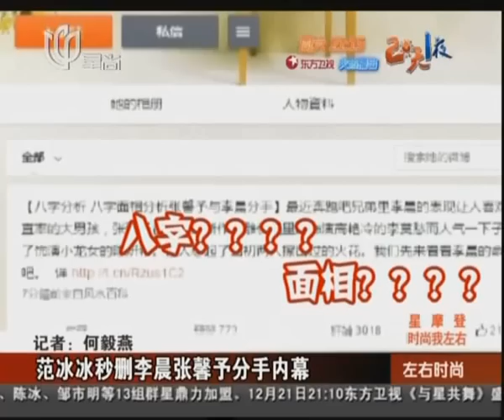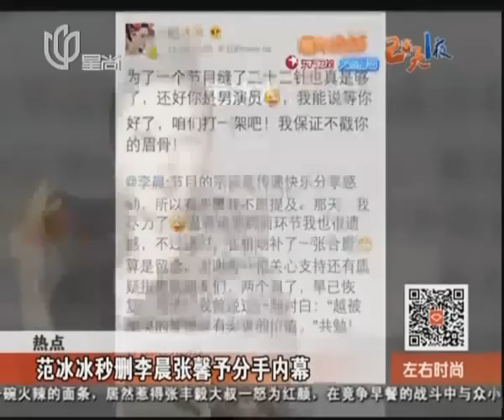范冰冰秒删李晨张馨予分手内幕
大型古装电视剧《武则天传奇》昨日在京举行开播发布会,范冰冰、张丰毅、李治廷、张钧甯、李解、李晨、张庭、周海媚、张馨予等主演悉数登台亮相。既是主演又是制片人的范冰冰为了宣传也是蛮拼的,不仅当众公布自己的体重,发布会之前她在微博分享了一篇文章,内容是八字面相分析张馨予与李晨分手,随后范冰冰又秒删这条微博,惹来手滑的猜测,不过她却大方承认,就是自己找的新闻点来炒作!